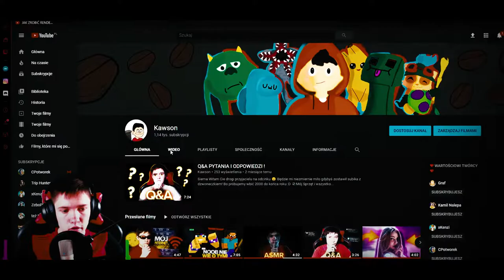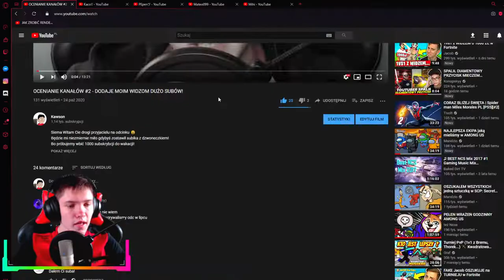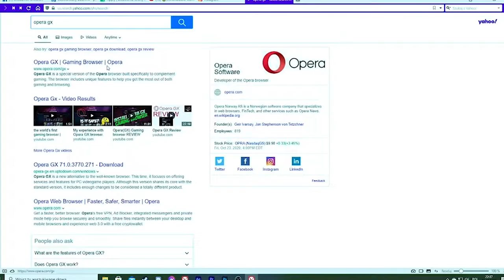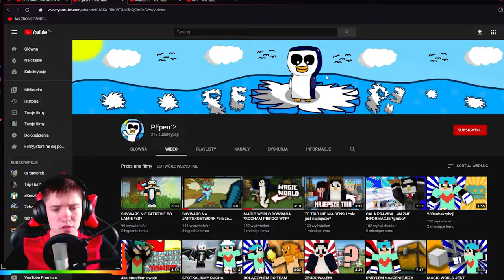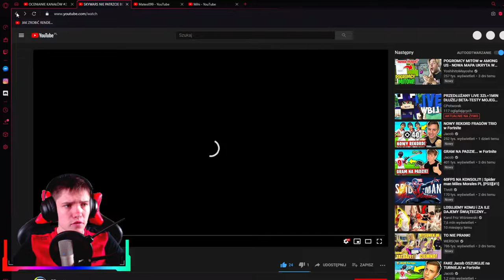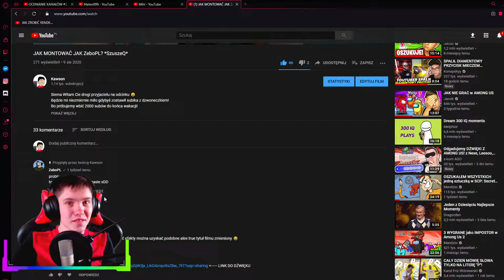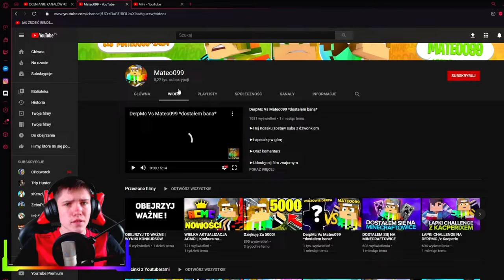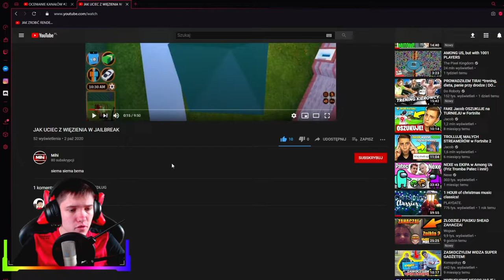OCENIANIE KANAŁÓW #3 - ZeboPL SKOMENTOWAŁ MÓJ FILM!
Bo próbujemy wbić 1500 subów do końca roku!

💱Mój Sprzęt i wszystko czego używam :
CPU (Procesor) *️⃣ AMD Phenom(tm) II X6 1100T Processor 3.30GHz
SSD (Dysk SSD) *️⃣ Samsung SSD 850 EVO 250GB